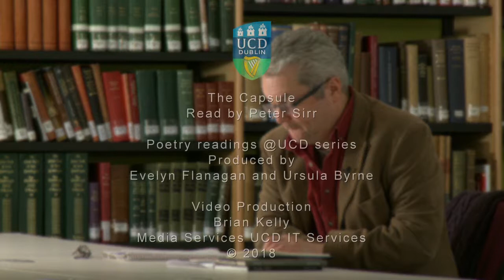"The Capsule", read by Peter Sirr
Peter Sirr reads his poem "The Capsule" in the UCD Special Collections Reading Room. Part of the Irish Poetry Reading Archive.